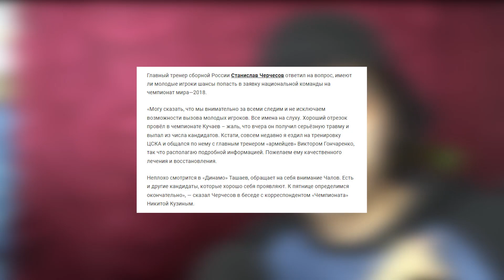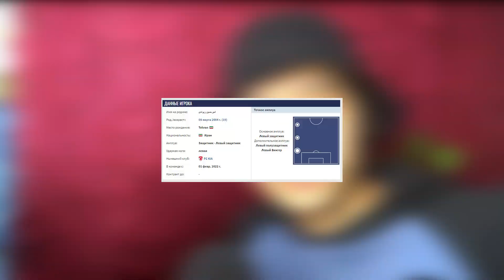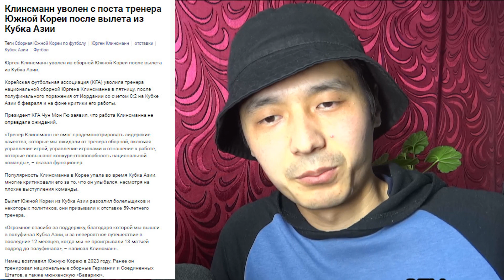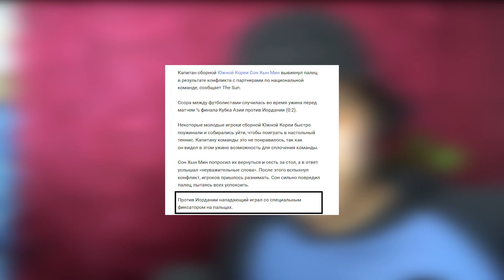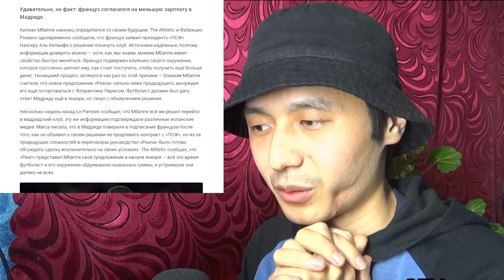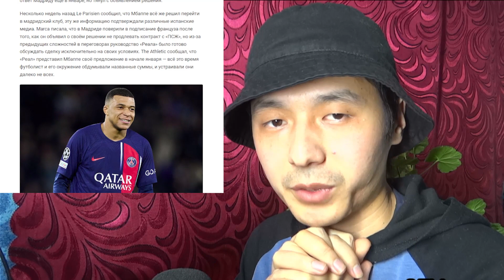НВ #5 | Кучаев переходит в Пари НН | Фернандеш - будущая замена Роши | Конец эпопеи Киллиана Мбаппе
Также, Сидахмед Айсауи (или Сид Ахмед Айсауи) прошел медицинское обследование для ЦСКА. Контракт рассчитан на 5 лет. Сумма трансфера составляет 250 тысяч долларов. И другие новости.

Вступление - 0:00 - 0:18
Переход Кучаева - 0:19 - 2:17
5-летний контракт Сидахмед Айсауи - 2:18 -3:21
Партнерства ЦСКА и КИА - 3:22 - 6:02
Александр Долгов - 6:03 - 7:17
Будущий переход Жорже Фернандеш - 7:18 - 10:00
Георгий Щенников - 10:01 - 10:20
Промес и суд Нидерланды - 10:21- 14:20
Сон Хын Мин - 14:21- 17:36
Конец Эпопеи Киллиана Мбаппе - 17:37- 19:43
Конец - 19:44